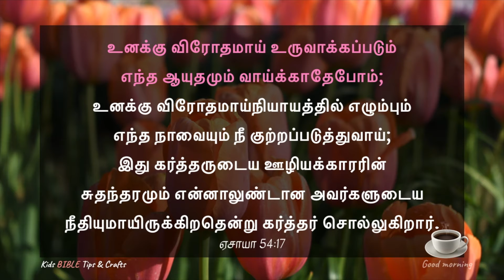தினமும் ஒரு வேதவசனம் | BIBLE Verse